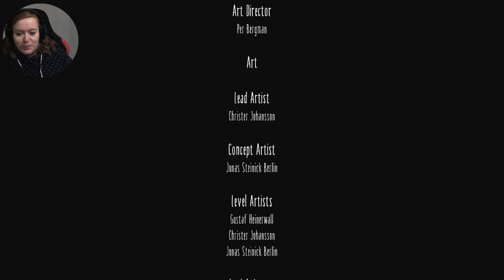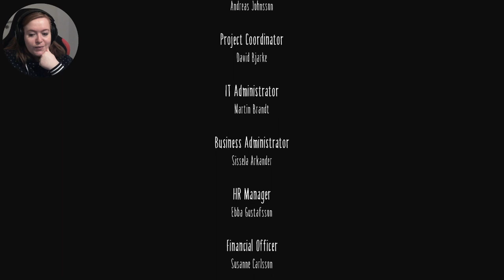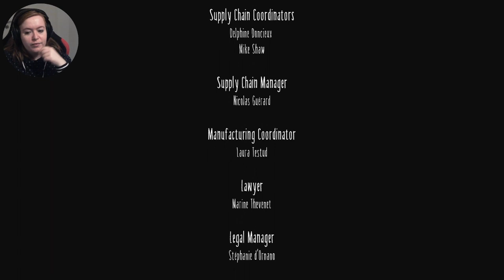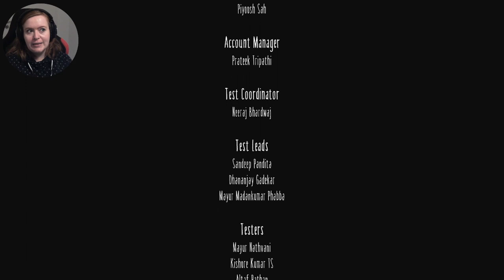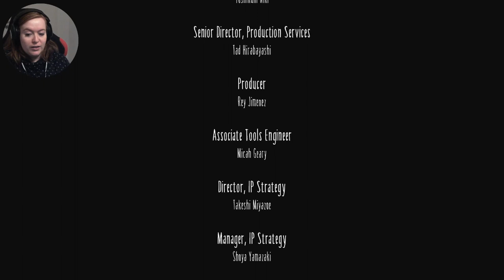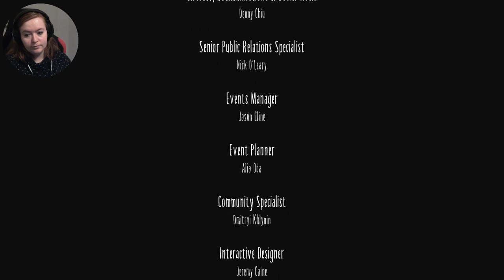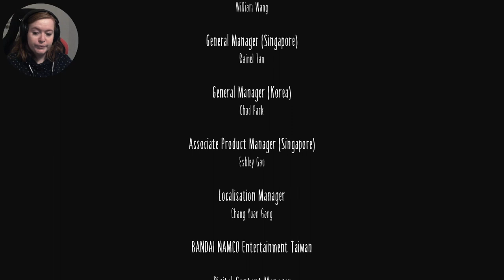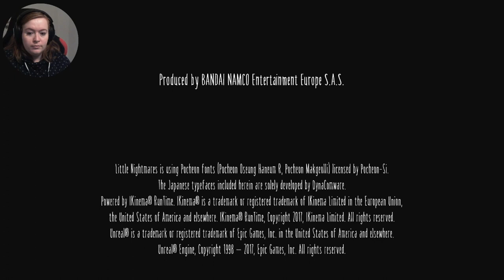#8 Bitte nicht, Mulan! (ENDE) | Little Nightmares | PC | Deutsch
Viel Vergnügen mit ‚Little Nightmares‘.

LITTLE NIGHTMARES
Entwickler: Tarsier Studios
Publisher: BANDAI NAMCO Entertainment
Erstveröffentlichung: 28. April 2017

Tauche mit Little Nightmares in eine düstere und skurrile Erzählung ein, die dich mit den Ängsten deiner Kindheit konfrontiert! Hilf Six bei der Flucht aus dem Schlund – einem riesigen, geheimnisvollen Areal, das von verdammten Seelen bewohnt wird, die sich nach ihrem nächsten Mahl zehren … Im Laufe deiner Reise triffst du auf ein gruseliges Puppenhaus – gleichzeitig ein Gefängnis, aus dem es zu entkommen gilt, und auch ein Spielplatz, auf dem man sich wie nirgends sonst austoben kann. Erwecke das Kind in dir und entfessele deine Fantasie, um den Weg hinaus zu finden! [Steam]

Little Nightmares wurde am 30. Dezember 2020 auf meinem Twitch-Kanal gestreamt. Dieses Gameplay lade ich hier nun zum Nachschauen noch einmal hoch. Im Stream bin ich natürlich auf den Chat eingegangen. Diese Kommentare sind hier mit zu hören.

|Werbung Ende|

Musik im Abspann: Ingame-Creditssound